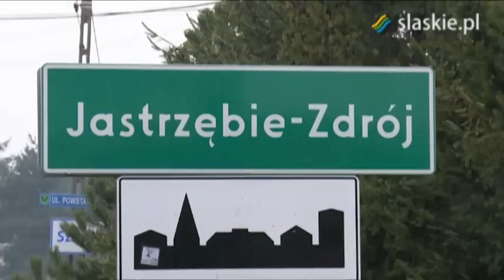Sztafeta Pamięci w Mauthausen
Delegacja z województwa śląskiego uczciła pamięć Henryka Sławika w miejscu jego śmierci w Mauthausen - Gusen w Austrii.